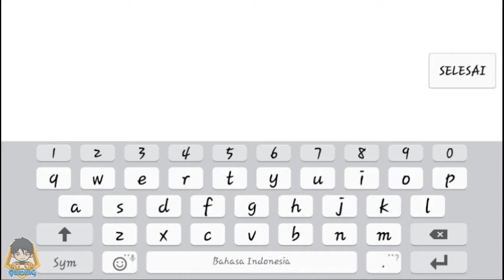Dragon balls, Attack on Saiyan (Unreleased).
Berperan sebagai Goku, Vegeta, Android dan kawan2.
Hancurkan para musuh dan lindungi planet bumi dari kehancuran.

Size: 66Mb